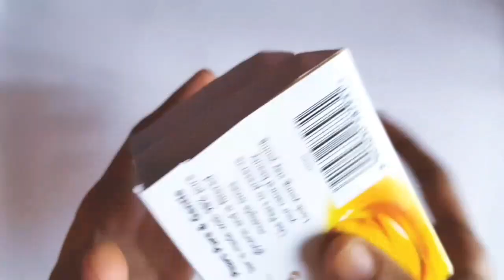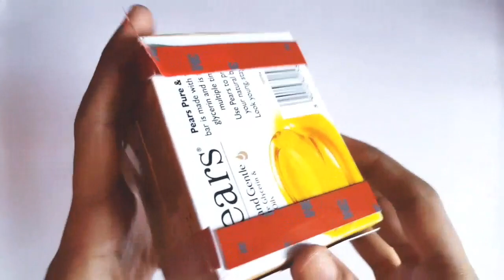Reuse | Pen Stand using Soap Box and straw | Simple Craft